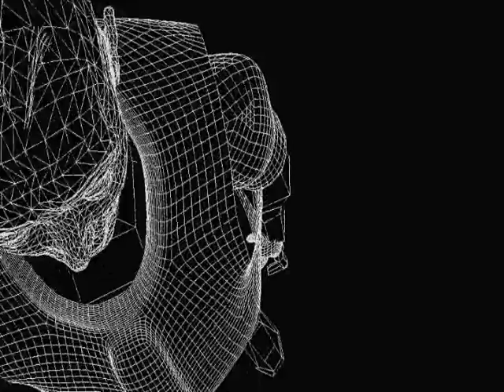Peter Bethune /Prisoner/